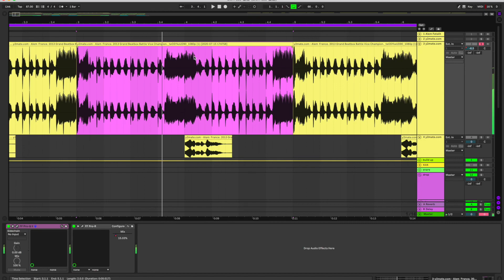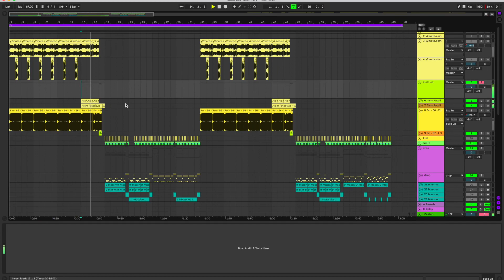Alem Beatbox Remix